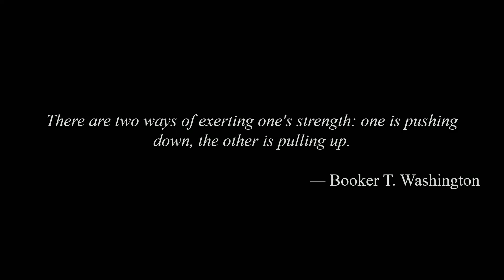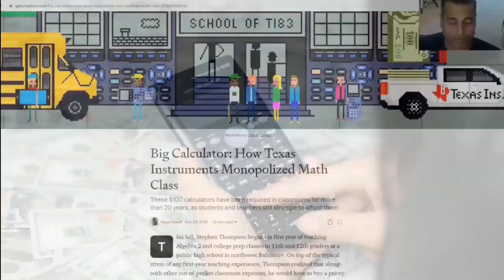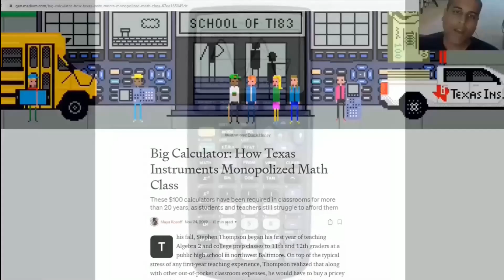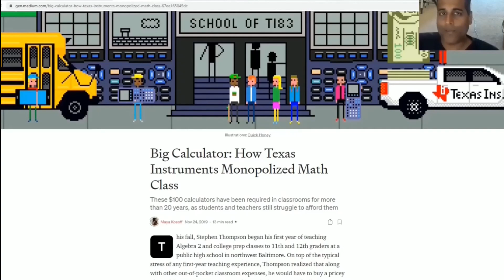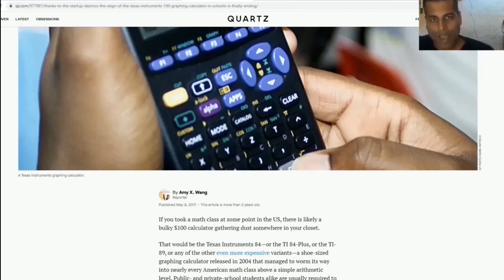Disruption Story : How Big Calculator Was Swept Aside by Technological Forces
A small example of how anti-competitive lobbying to extract from a captive audience was swept aside by the force of accelerating technological change.  Can this generate more cracks in the incumbent 'Big Education' edifice?